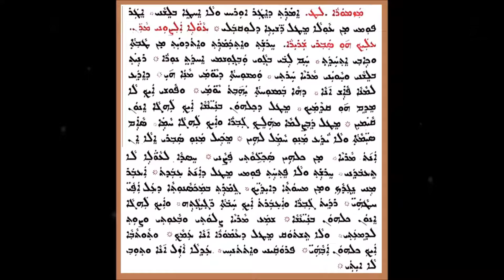Mazmora 39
المزمور 39 من مزامير داود بصوت الشماس عبدالله هرمز النوفلي
ܡܙܡܘܪܐ ܠܛ ܡܢ ܡܙܡܘܪܐ ܕܕܘܝܕ